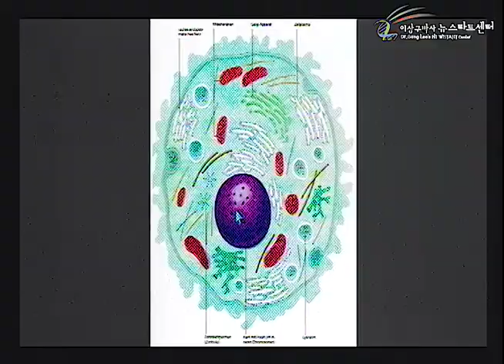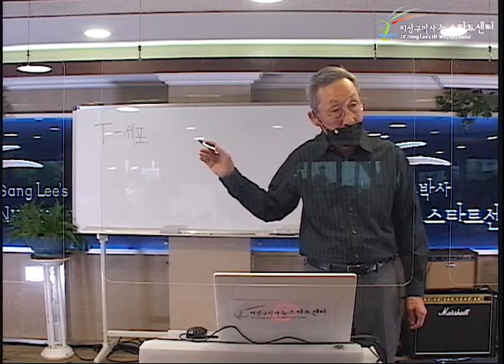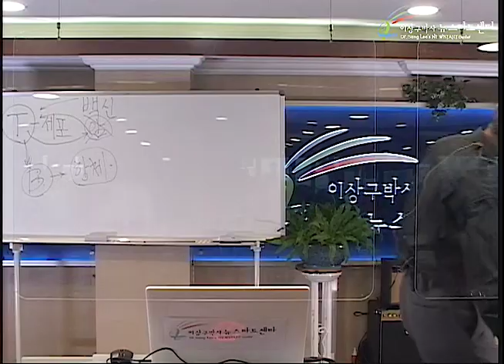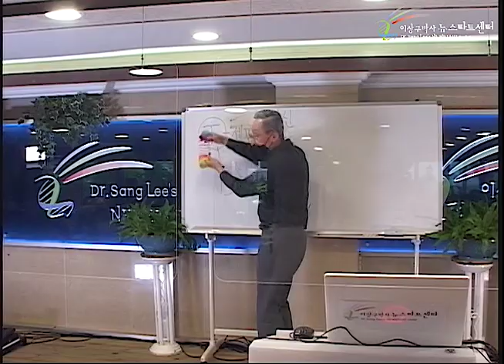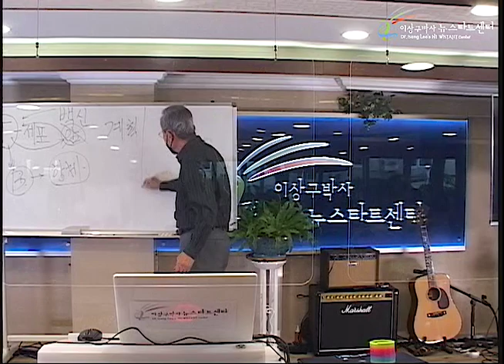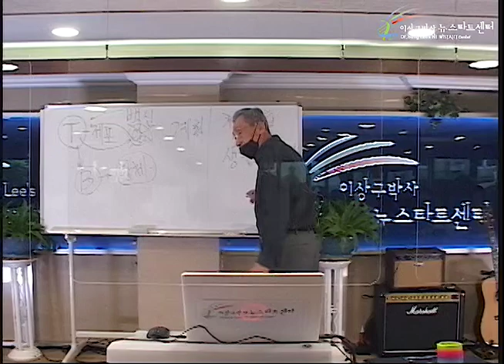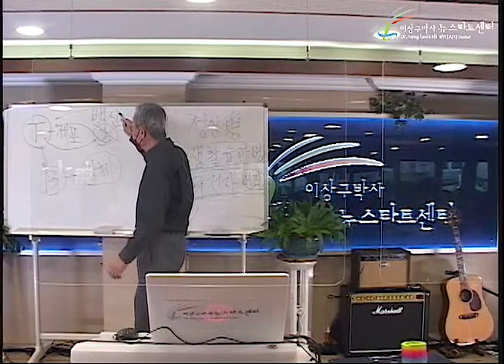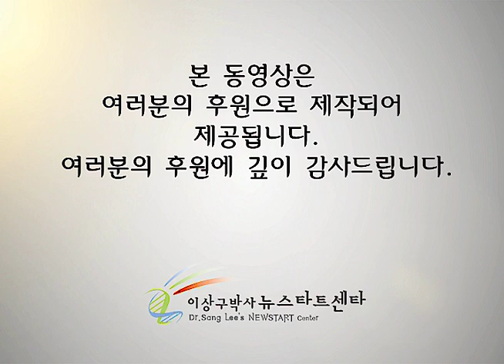R252 02 유전자는 생기로 회복된다